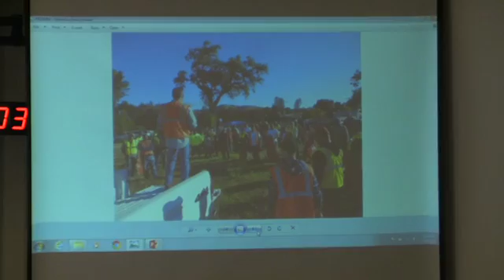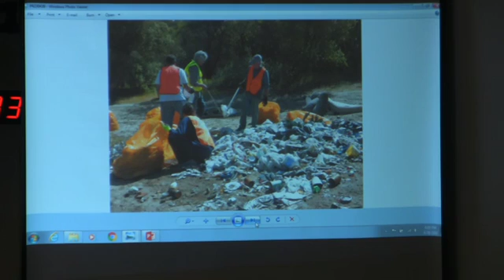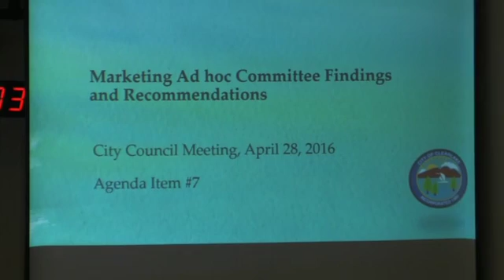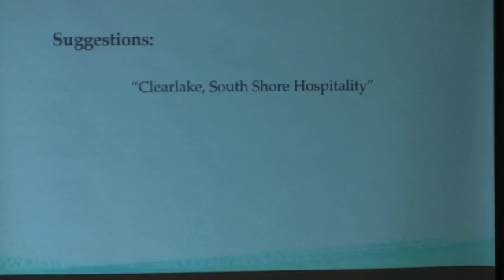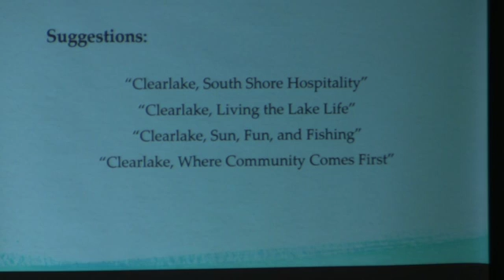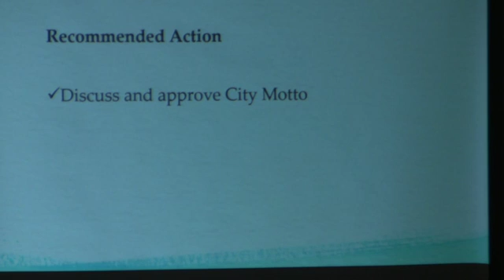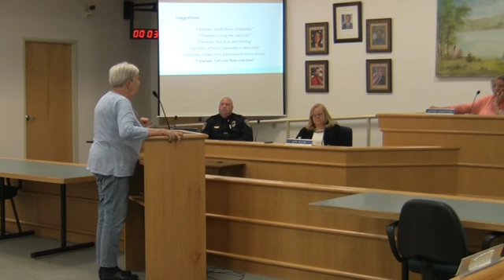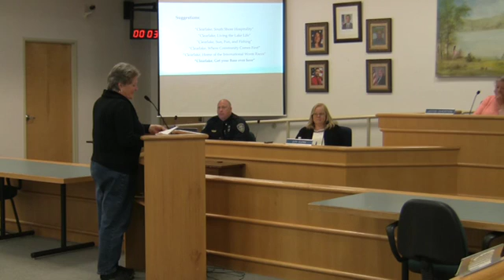Clearlake city council April 28 2016